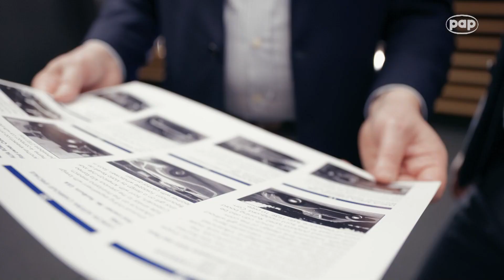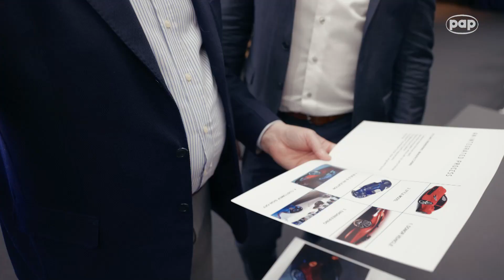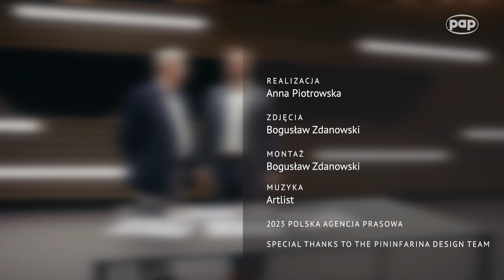Izera will not only be beautiful, but also functional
Polish Izera electric cars are expected to be not only beautiful, but also spacious and practical. Italian styling studio Pininfarina, which will work with ElectroMobility Poland designers to create a production version of the car, has already introduced more than 1,000 car models to the world's showrooms.